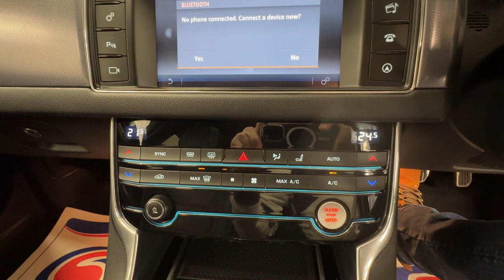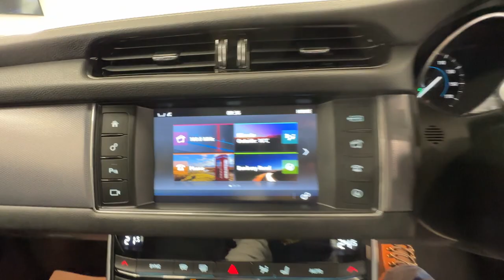Country Car Barford Warwickshire Jaguar XF for sale